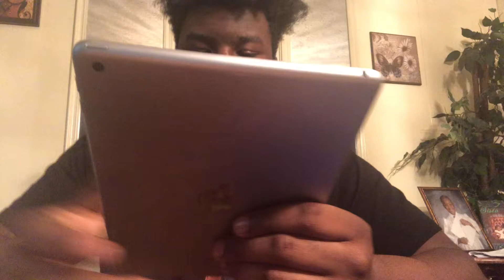That annoying sibling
If you grew up with brothers and sisters than you know that you grew up with no privacy. I can’t stand annoying people and especially when their not even trying to be funny.

I post considerable everyweek whether it is a skit or a reaction video.